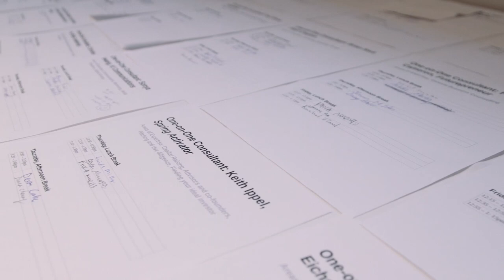Hollyhock | Social Venture Institute Vancouver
SVI Vancouver is a conference open to entrepreneurs, consultants and non-profit leaders who are committed to creating social change through business. Presented by Hollyhock and taking place at SFU Woodward’s, the conference offers an intensive, interactive inquiry into facing the day-to-day challenges and rewards of running a socially conscious enterprise. to apply.

This video was shot by Pure Souls Media in Vancouver, British Columbia